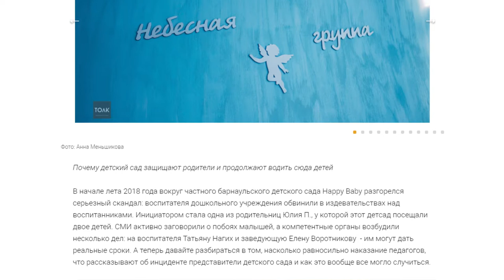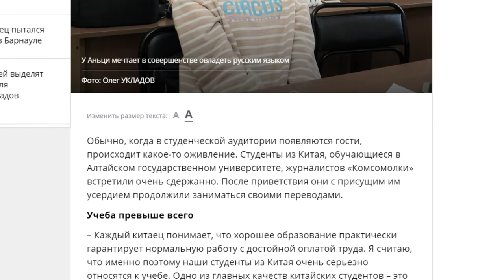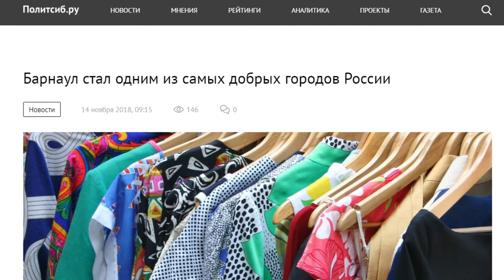О чем пишут издания «Сибирской медиагруппы» — обзор 15.11.2018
- Дороги и улицы Рубцовска будут чистить  по единым российским стандартам
- Почему китайские студенты едут учиться на Алтай
- У бийских дошколят началась неделя самоуправления